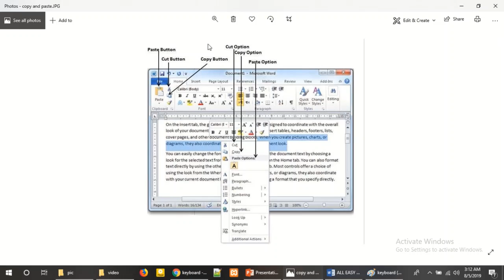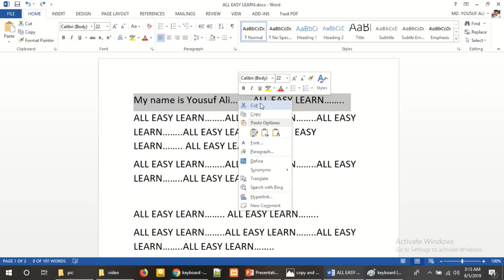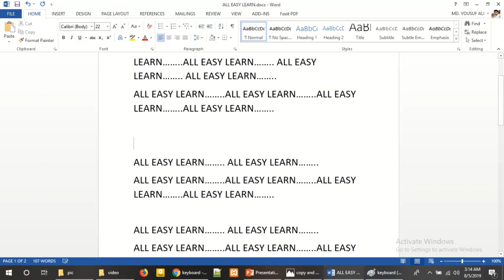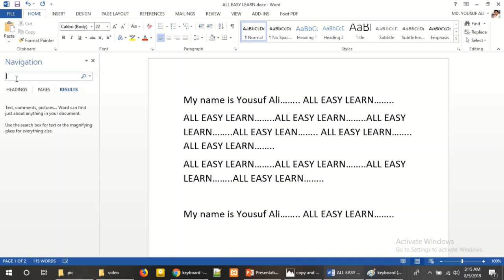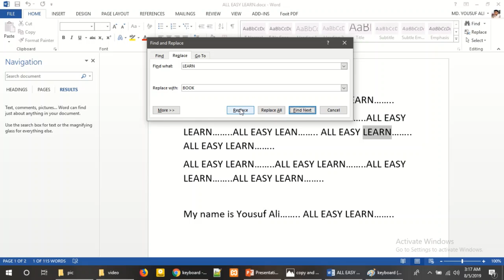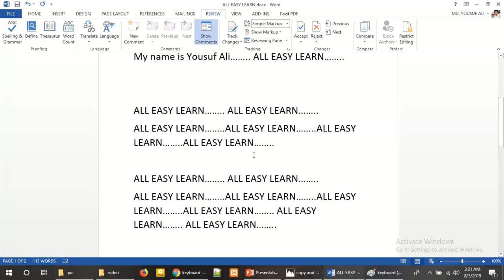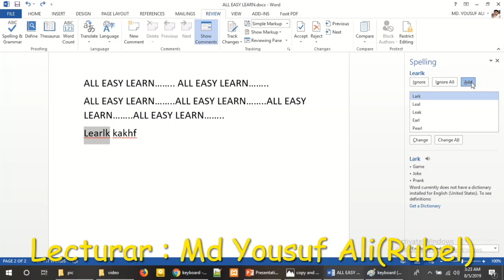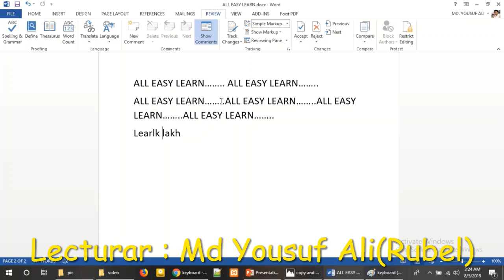MS Word. Part-4. Find, Replace, Spell Check. মাইক্রোসফট ওয়ার্ড টিউটোরিয়াল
In this video, we can learn about Microsoft Office / MS Word, Find, Replace, Spell Check of MS Word easily. This video is very helpful for MS Office users.

Microsoft Word Tutorial in Bangla | মাইক্রোসফট ওয়ার্ড টিউটোরিয়াল | MS Word Bangla

Beginner's Guide to Microsoft Word

Microsoft Word Tutorial Bangla | MS word tutorials for beginners | Complete word Tutorial Bangla

Microsoft Word bangla tutorial for beginners | Microsoft Word Basic Tutorial in Computer | MS Word

মাইক্রোসফট ওয়ার্ড ফুল কোর্স | MS Word A to Z Bangla Tutorial

Microsoft Word Tutorial in Bangla | MS Word Bangla tutorial | ms word tutorial | ms word

Microsoft Word Full Bangla Tutorial | Part-01 |এম এস ওয়ার্ড ফ্রি ফুল কোর্স

Top 11 Advanced and Useful MS Word Tips and Tricks 2022 in Bangla

Microsoft Word Full Tutorial in Bangla | MS Word Tutorial for Beginners | Word Bangla Tutorial 2023

Microsoft word tutorial in Bangla 2022| Home | মাইক্রোসফট ওয়ার্ড টিউটোরিয়াল

ms word
ms office
word basics
word tutorial
all easy learn
ms word 2022
using ms word
microsoft word
ms word home
microsoft office
ms word basics
word for dummies
learn microsoft word
Using microsoft word
ms word for dummies
ms word home in bangla
microsoft word 2019 free
MS word Tutorial bangla
microsoft word for dummies
how to write bangla in ms word 2019
Microsoft Word Basic Tutorial in Computer
Microsoft Word bangla tutorial for beginners

All Easy Learn is a very helpful channel for all students. We will upload Graphic Design, Digital Marketing, Web Design Development, Tech, and Diploma all Subject videos.

If you need to solve any problem, post it in our Facebook group.
We will try to solve your problem.

 * Like our Facebook page and join the group.